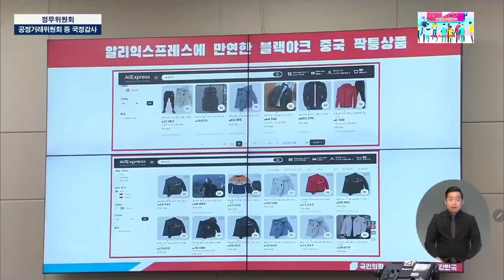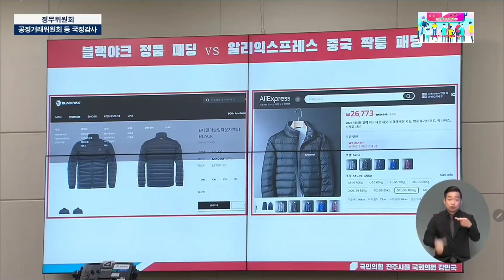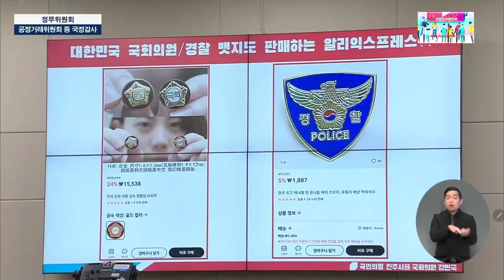2023.10.16일 국민의힘 경남 진주시을 국회의원 강민국 국정감사 질의@everyone